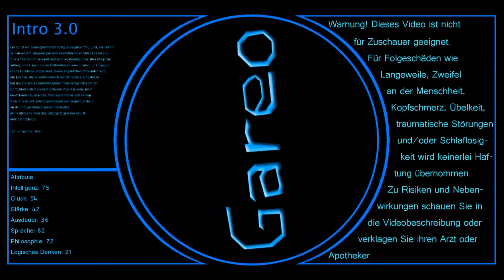Let's play together Minecraft [S2] [Deutsch] #010 - Sandfail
Ich ziehe los um Sand zu holen, damit wir unserem angefangenem Haus ein paar Fenster verpassen. Quanox baut derweil das Bett ab und - ihr ahnt es schon - ich sterbe auf dem Rückweg...